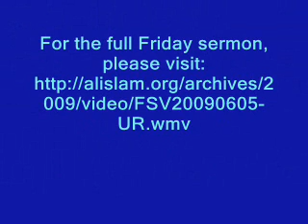Friday Sermon June 5th 2009- Urdu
Huzur recited Ayatul Kursi (verse 256) from Surah Al Baqarah).